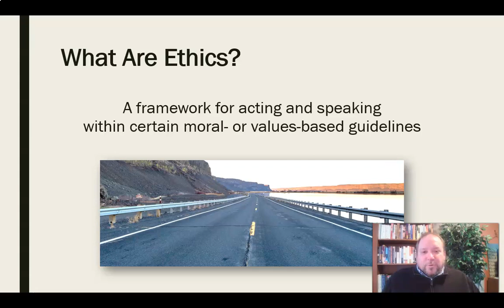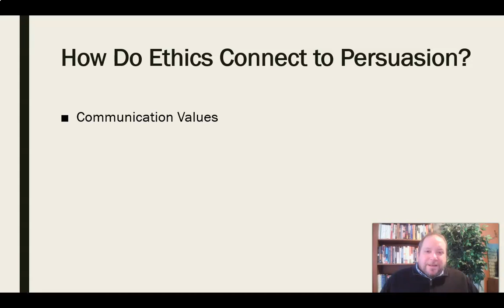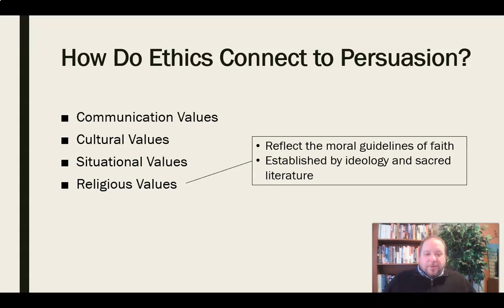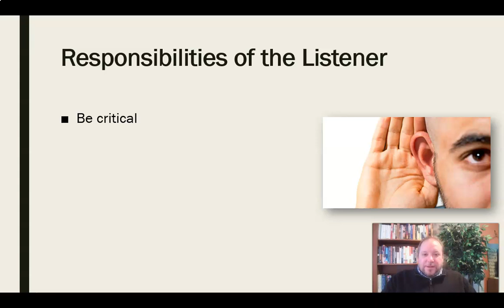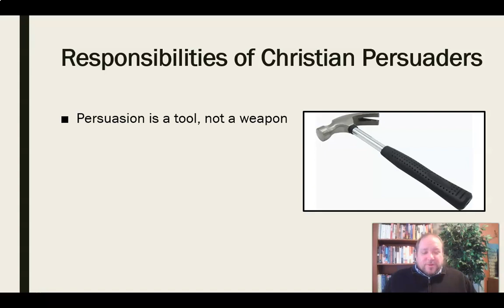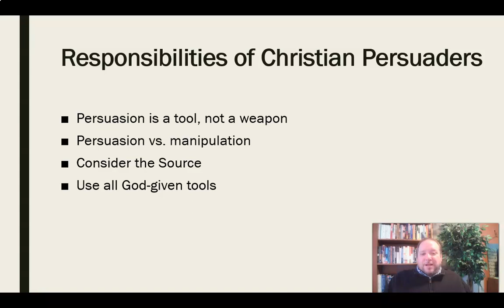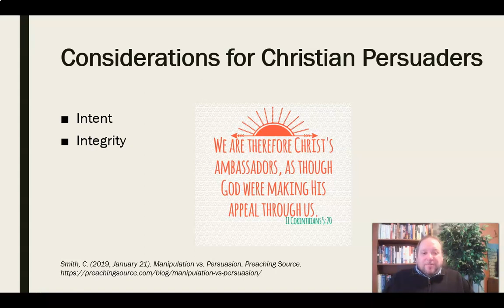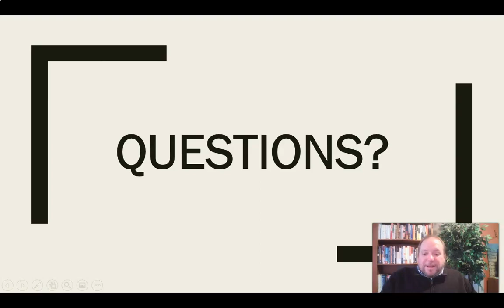Persuasion, Ethics, & Christian Responsibility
Mini-lecture on the role of ethics in persuasion with special discussion of Christian responsibilities as a persuader.